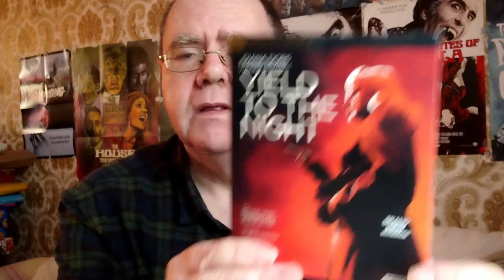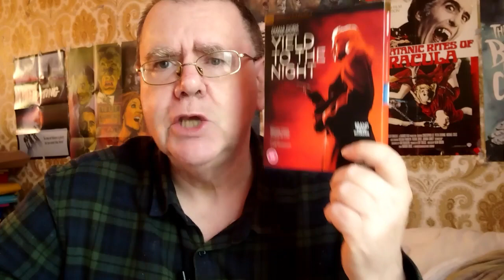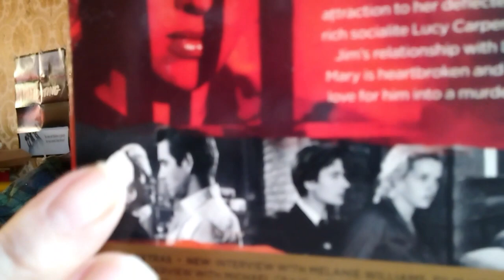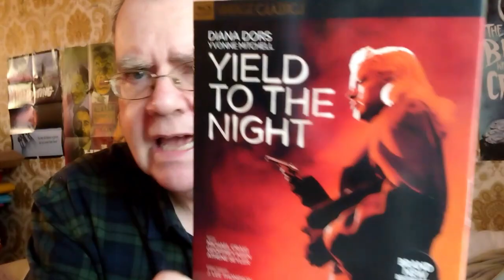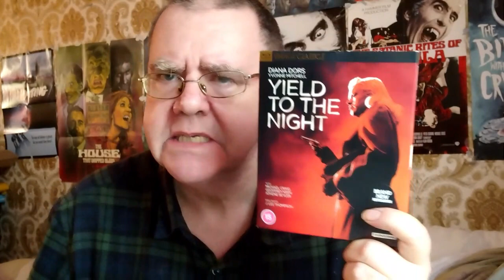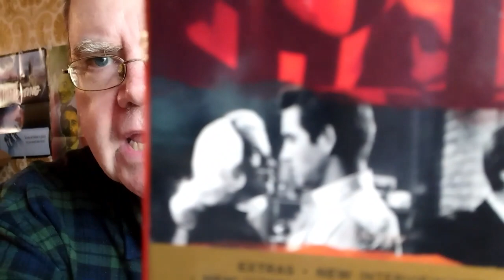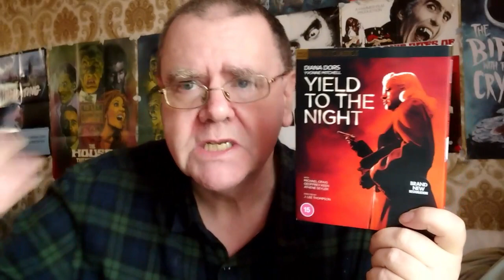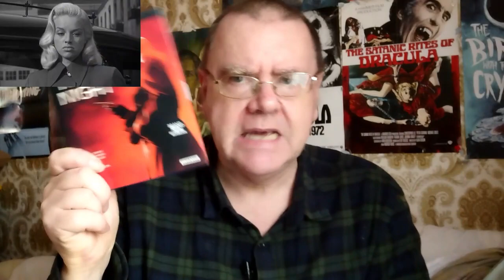YIELD TO THE NIGHT (1956) - Movie Review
My review of the 1956 British crime thriller, Yield To The Night, starring Diana Dors and Michael Craig.